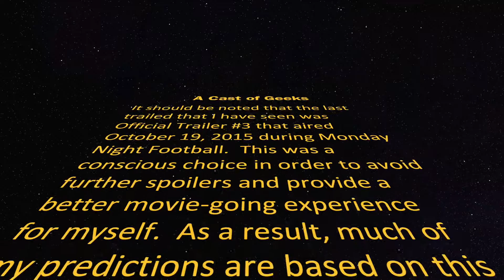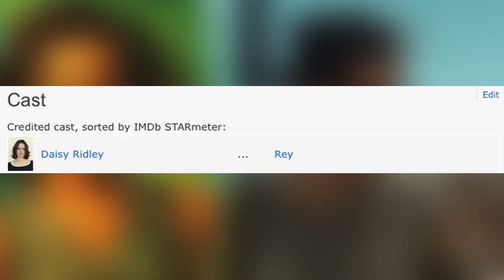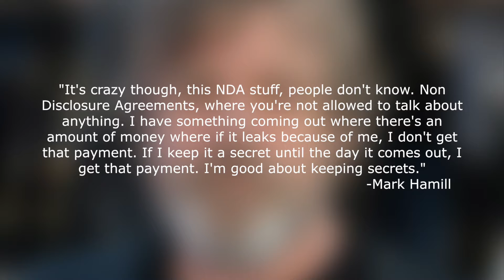Star Wars Episode VII: The Force Awakens Predictions!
What is Luke's role?  Who is Kylo Ren?  Are the new characters such as Finn and Rey connected with those from the original trilogy?  With less than a week until release of Star Wars Episode VII: The Force Awakens, Jalon provides some of his predictions for the film!